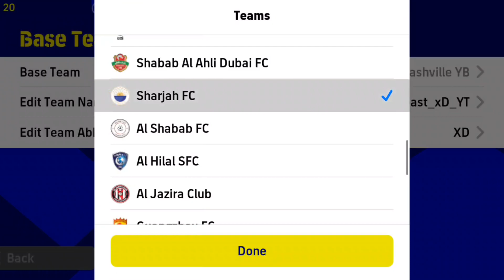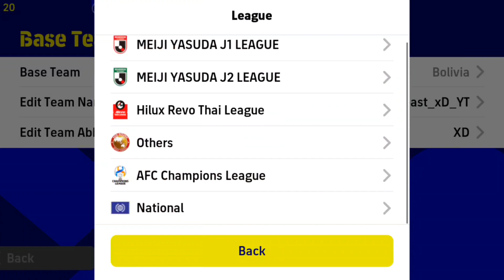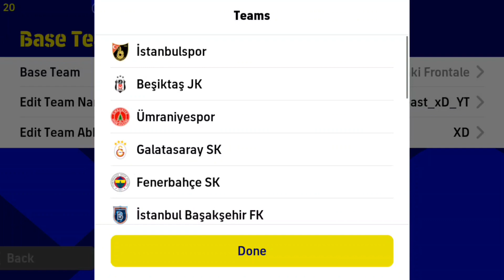Top BEST Formations 🤩 [ 424 ATTACK ] eFootball 2023 Mobile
424 formation efootball 2023
efootball 2023
how to get unique formation in efootball
efootball
efootball 2023 best formation
4-2-4 formation in efootball
pes 2023
formation update
3 amf formation in efootball
3 amf formation in efootball 23 after update
efootball 2023
efootball 2023
424 formation efootball 2023
pes 2023
formation update
424 formation after update
efootball top 10 formation
424 formation efootball 2022
best formation in efootball 2023 mobile
formation
how to get 424 formation in efootball 2023
424 formasi efootball 2023
best playstyle
3 amf formation efootball
4123 cf formation eFootball 23 MOBILE
4132 amf formation eFootball 23 MOBILE
4114 available this week efootball 23 mobile
4213 best formations efootball 23 mobile
4-2-4 formation in efootball new update